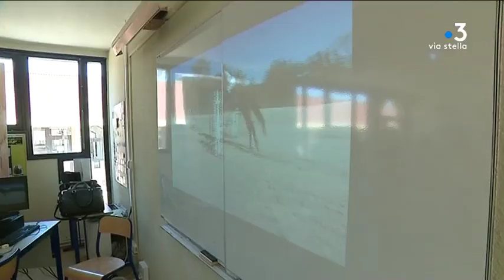Sartène : rentrée pour les 200 élèves du lycée agricole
Entre Bac professionnel, BTS, apprentissage, le lycée agricole de Sartène accueille 200 élèves. Tous ont fait leur rentrée mercredi 4 septembre.

Intervenants - Josepha Benedetti, Elève de Terminale Bac pro ; Jean-Baptiste Galistru, Apprenti au lycée agricole (CFA) ; Antoine Lanfranchi, Responsable de l'exploitation au Lycée agricole de SartèneJosiane Chevalier, Préfète de Corse.
Equipe - Stella Rossi ; Morgan Plouchart ; Fabien Bernardini.